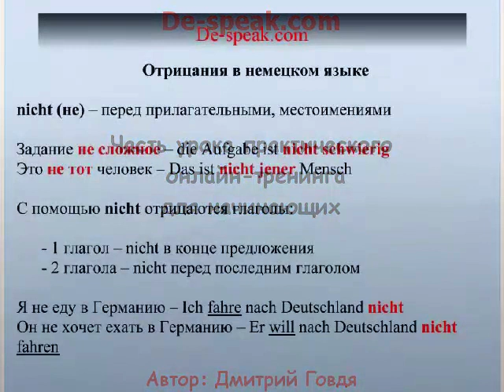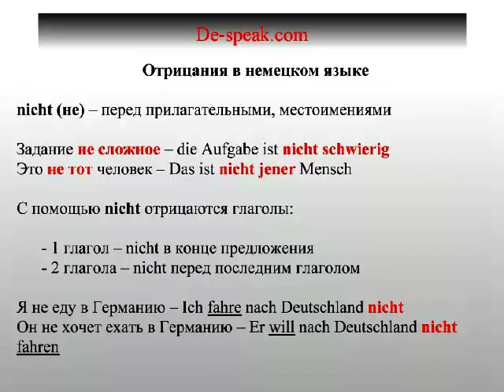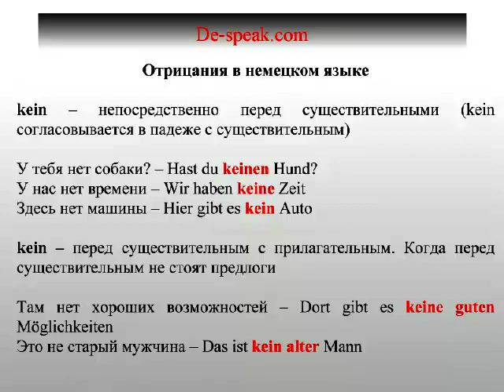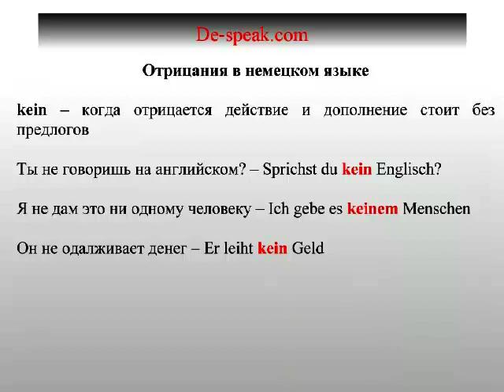Отрицания в немецком языке. Некоторые нюансы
В данном уроке, который взят из практического онлайн-тренинга, я напоминаю о некоторых нюансах применения отрицаний в немецком языке